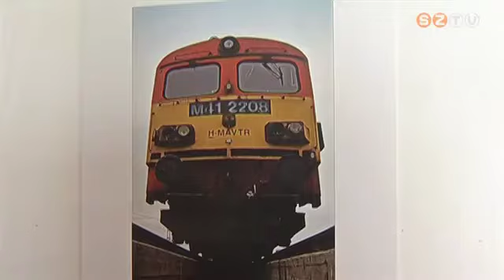Tóth Márk, végzős hegesztő tanuló fotóiból nyílt kiállítás a Puskás-iskola aulájában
A fiatalember már gyermekkorában rajongott a mozdonyokért, a vasút világáért, fényképezni pedig két éve kezdte a járműveket.